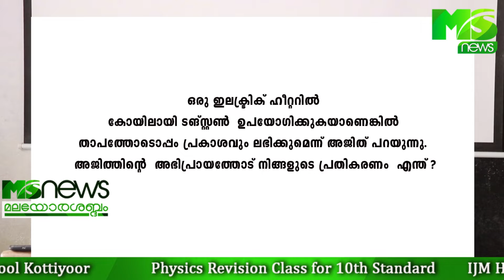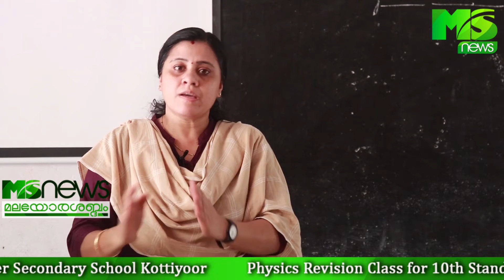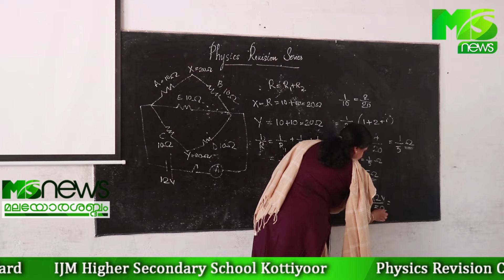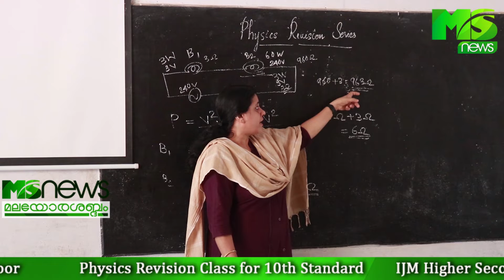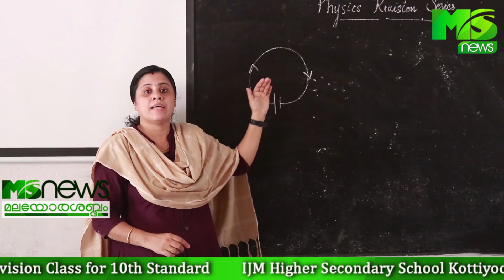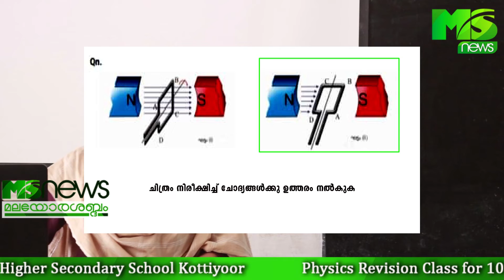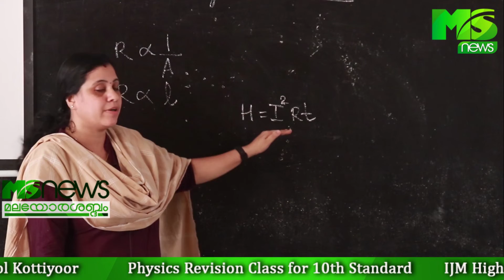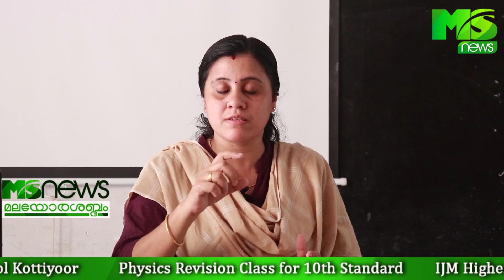പത്താം ക്ലാസ്സിലെ പരീക്ഷകൾക്ക് മുൻപ് പാഠങ്ങൾ ഓർത്തെടുക്കാൻ 'മലയോരശബ്ദം റിവിഷൻ ക്ലാസ് റൂം' .